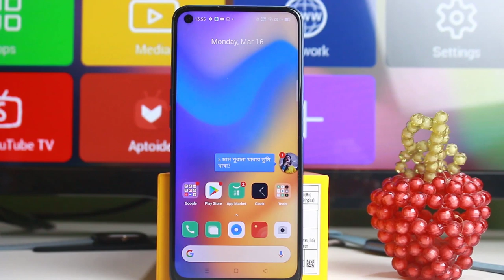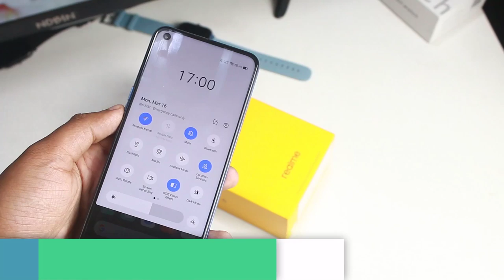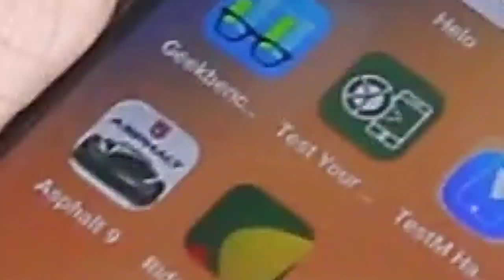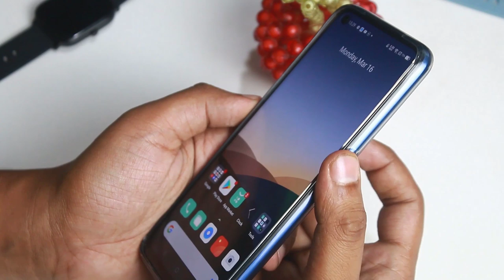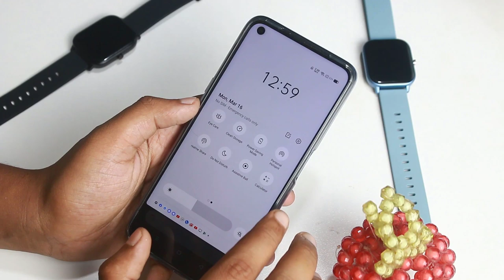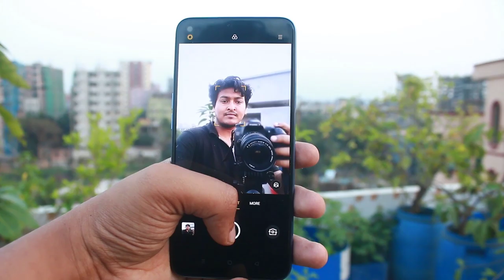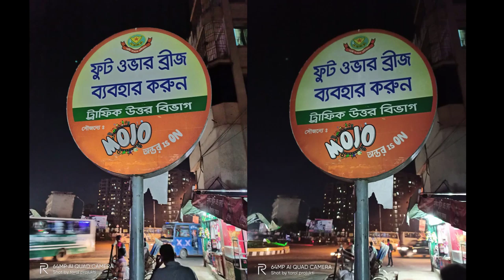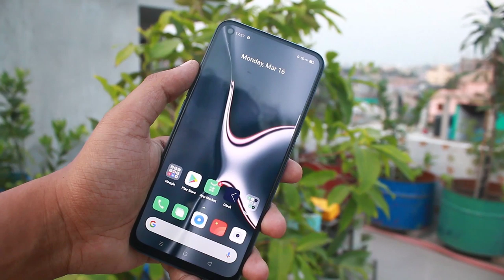Realme 6 Full Review Unboxing Hands-on | 90hz Punch-hole Display, Helio G90T, Quad Cameras (Bangla)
In this video we discussed about realme 6 which has a 6.5inch ips 90hz full hd punch hole display, 4300mah battery with 30w vooc charging, quad cameras, helio G90T cpu, 64 MP, f/1.8, 26mm (wide), 1/1.72", 0.8µm, PDAF
8 MP, f/2.3, 13mm (ultrawide), 1/4.0", 1.12µm
2 MP, f/2.4, 22mm (macro), 1/5.0", 1.75µm
2 MP B/W, f/2.4, (depth) back cameras, 16 MP, f/2.0 selfie camera, 4/6/8gb ram, 64/128gb rom etc.

Cell Tech BD
Branch 1
Level -5 ,Block -C ,shop no -69
Branch 2
Level-6 Block-A Shop no-83/A
Bashundhara city